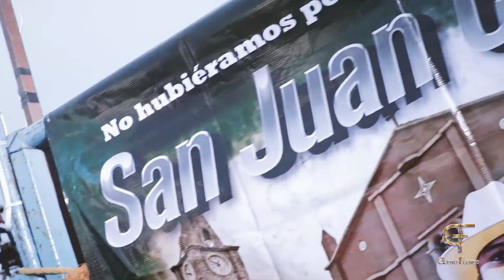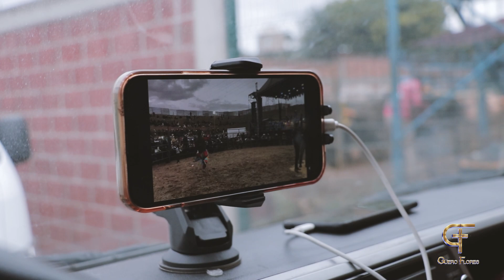¡TREMENDA CINTURA LE ECHARON A MAGUITO PINEDA! CARAPAN, MICHOACAN.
Impresionante jugada del Maguito Pineda con Garrobo de Zumopango en Carapan, Michoacán.